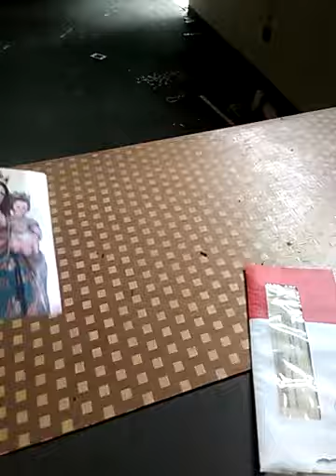eNTREI pRA vER o qUE sOBROU dESSA eMPRESA aBANDONADA e aRROMBADA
Se vc curte nostalgia e brinquedos legais de época, anos 70, 80s e 90s, se inscreve aqui que vc vai assitir vídeos com muita coisa legal direto da minha coleção.

Envio vídeos todos os dias!

Comente. conte sua história, curta, compartilhe! Rumo aos 1000 Inscritos!

Sou colecionador de Brinquedos e antiguidades a mais de 30 anos. Assista meus com minha coleção de miniaturas de carrinhos , brinquedosantigos, bonecos, pelúcias, embalagens antigas e afins. Assista vídeos sobre carrinhoshotwheels antigos dos anos90, 70, 80s e veja meus matchbox e carrinhos diversos da Estrela, Trol, Glasslite, Gulliver, Átima etc.